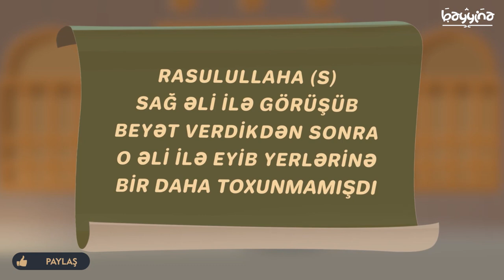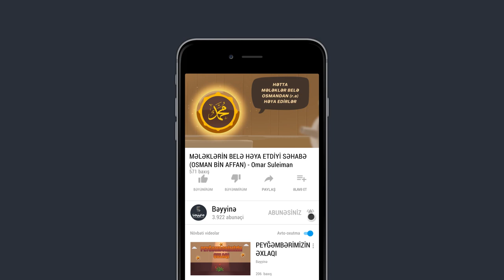MƏLƏKLƏRİN BELƏ HƏYA ETDİYİ SƏHABƏ (Osman bin Affan) - Omar Suleiman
1.  Videonu bəyəndinizsə LİKE düyməsinə tıklayın ki, video daha çox insana çatdırılsın.
2.  Ən yeni videolardan xəbərdar olmaq üçün kanalımıza ABUNƏ olun və "zınqırov" işarəsinə tıklayaraq bildirişləri aktiv edin..